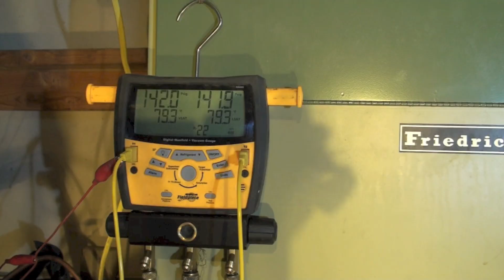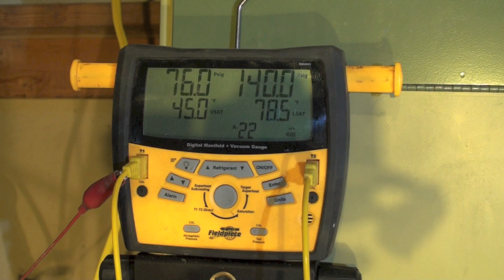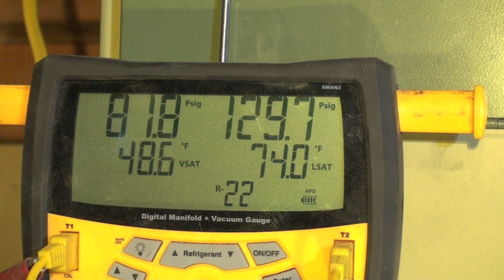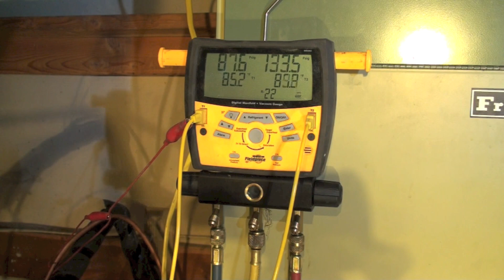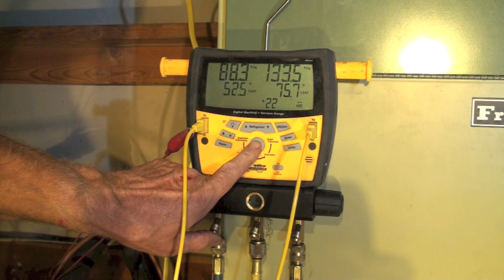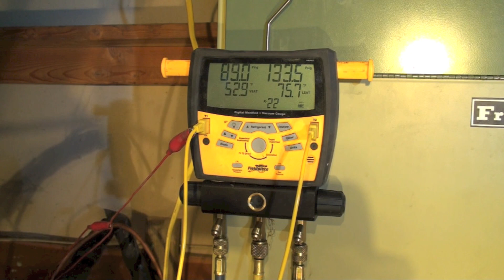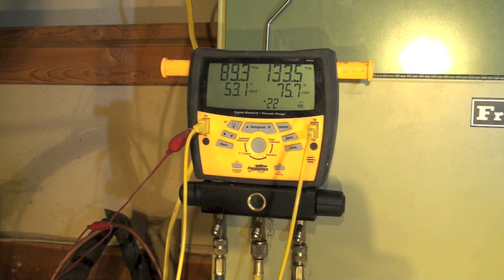Diagnose the air conditioning problem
This one is a diagnosis problem that includes high suction with low discharge pressures.  This video is part of the heating and cooling series of training videos made to accompany my websites to pass on what I have learned in many years of service and repair. If you have suggestions or comments they are welcome.